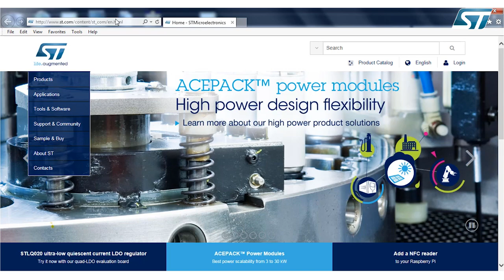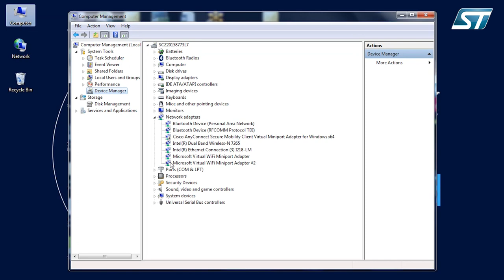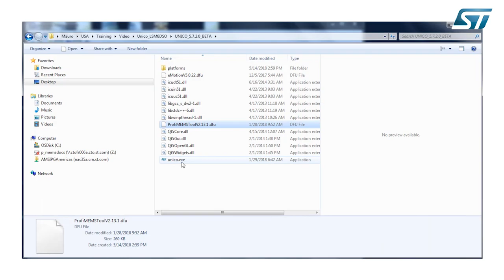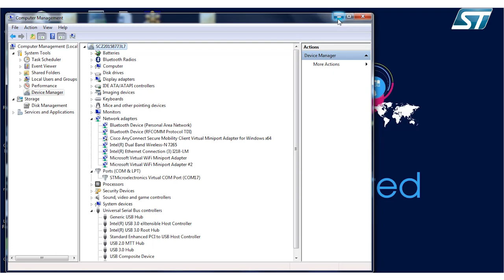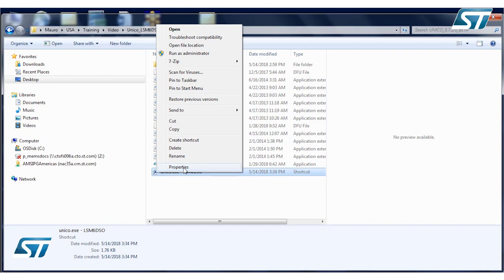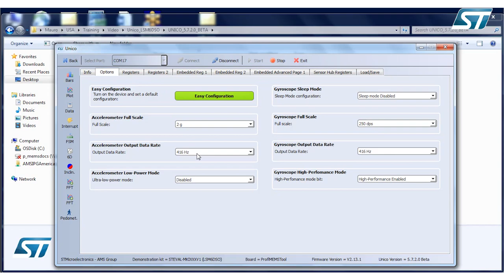Quick Start for Unico GUI Using dFuSe Software and LSM6DSO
The Unico Lite graphical user interface (GUI) is a complete evaluation software package which provides the C# source code showing how to manage sensor data-flow from generic MEMS sensors (such as accelerometers, gyroscopes, magnetometers and pressure sensors) connected to the STEVAL-MKI109V3 Professional MEMS tool board.

Key Features:
- Graphical User Interface (GUI) for Windows platforms
- Source code of the GUI provided, C# language
- Compatible with STEVAL-MKI109V3 Professional MEMS tool board
- Sample code for register configurations and output data management

DfuSe utility can be used to interact with the STM32 system memory bootloader or any In-Application Programming (IAP) firmware, running from the user Flash, thus allowing internal memories programming through USB.

Check out our community site where you can meet other makers/companies and ST FAEs